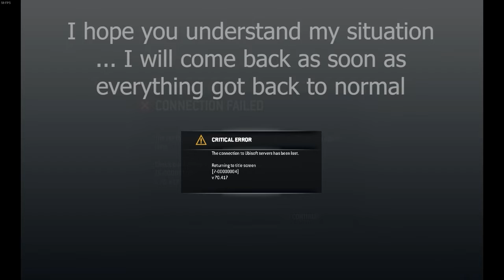I can't upload and here's why....